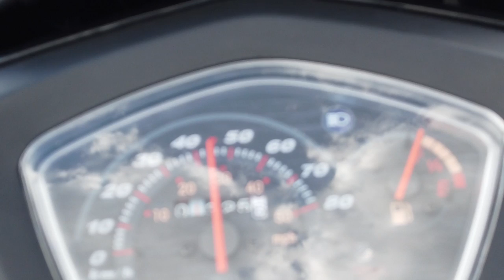60km/h Straight-line Sprints on my 125mm wheels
Worlds are getting closer and I'm back in the 60km/h club! This has to be my favorite training session! Drafting the scooter on a straight-line and sprinting 60km/h and more on my big 125mm wheels - simply the best feeling!!!

Camera I use to film